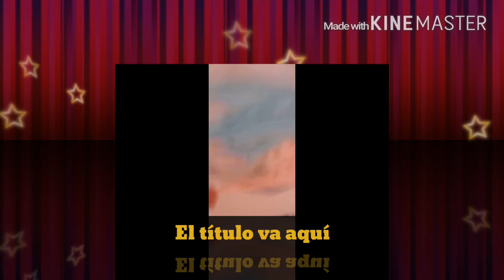Arte abstracto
Arte